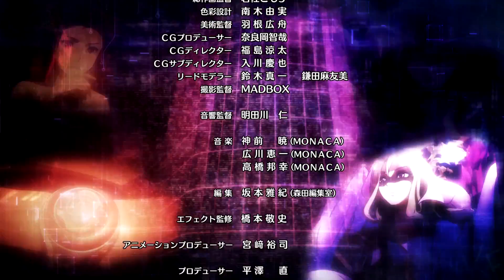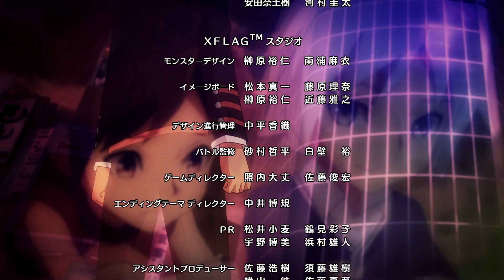[Episódio 36] Lily Encarcerada | Anime Oficial Monster Strike 2016 (Portuguese - Continental)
Anime Canal Oficial Monster Strike (MS)

[Episódio 36] Lily Encarcerada
 - Não te deixo ficar com Haruma... -

Memento Mori, Espírito da Guerra, revela-se estar por trás da dor de Haruma.
Ryoma tem a vantagem elementar, fogo contra madeira.
Ryoma tenta acabar a luta com um só golpe, um nevoeiro esconde o caminho...

■Produção
trabalho original: Monster Strike
Realizador: Kazuya Ichikawa
História / Composição do Projeto: Jiro Ishii
Composição da Série / Guião: Yoichi Kato
Design das Personagens: Tatsuro Iwamoto
Design dos Monstros: Masayuki Kondo
Produtor do Anime: Yuji Miyazaki
Produtor: Nao Hirasawa
Diretor Musical: Jin Aketagawa
Produção: Studio Hibari / Ultrra Super Pictures

■Elenco
Katsuyuki Konishi (como Taiyo Shirahama)
Daisuke Ono (como Haruma Kagutsuchi)

■Anime Ending
WHITE ASH「Drop」

■Clique Aqui para ver Versão das Legendas